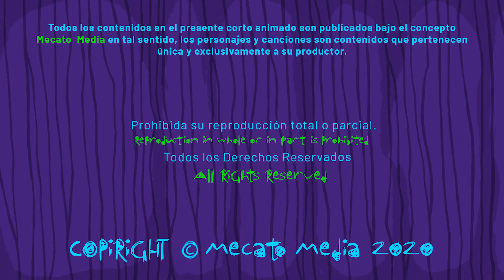Cumpleaños Feliz Evelyn [Mecato Media]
Hola Evelyn!

Hoy es un día especial para ti Evelyn, entre muchos otros!